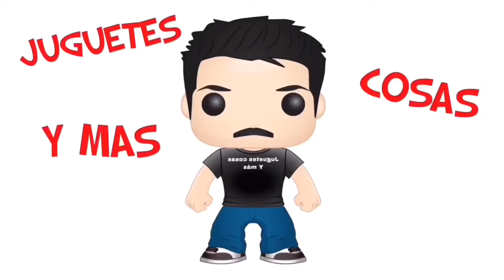TMNT VIACOM 2016 LAS RECUERDAS.?